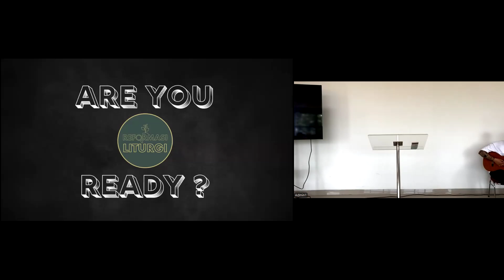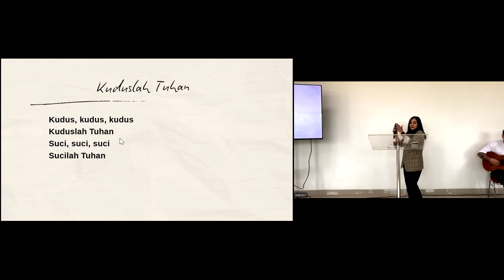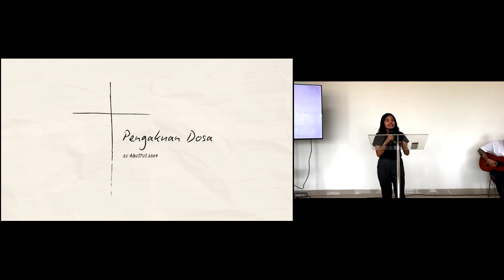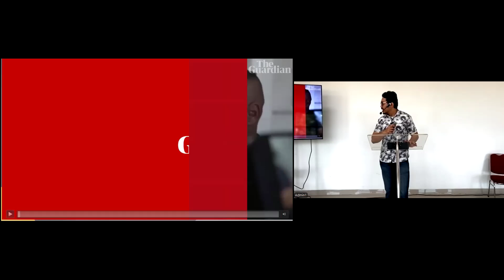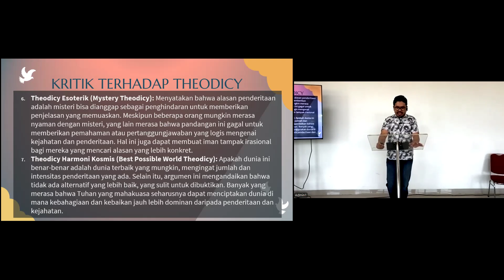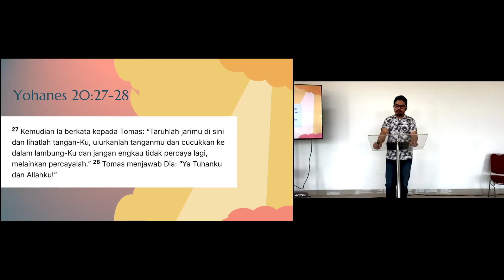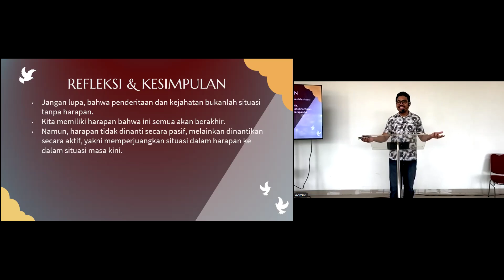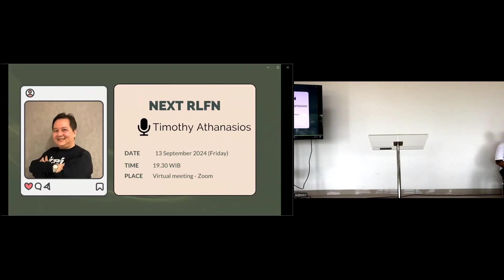RLC Sunday Service -25 August 2024 - Facing the Suffering : Pdt. Finki Kantohe, M.Th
Berbicara tentang penderitaan, kita cenderung menjadi komentator yang berusaha membuat teori tentang penderitaan yang dialami orang lain.

Apa yang hilang dari cara semacam ini?

Penderitaan dan yang menderitan hanya menjadi obyek suatu kajian. Padahal, penderitaan bukan benda yang bisa dianalisis dengan mata dan hitung-hitungan matematis.

Penderitaan hanya bisa kita pahami lebih baik dengan cara "immerse" dalam realita mereka yang mengalami penderitaan.
Apa pun alasannya, penderitaan adalah penderitaan. Sakit adalah sakit. Luka adalah luka.

Oleh karena itu, kita akan membahas tentang penderitaan, bukan sebagai "komentator" tetapi sebagai yang menderita.